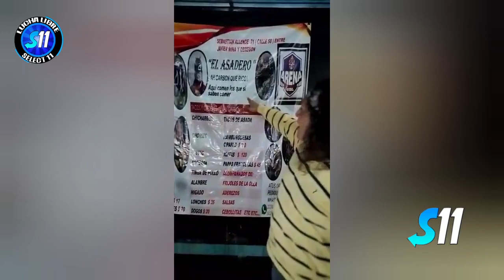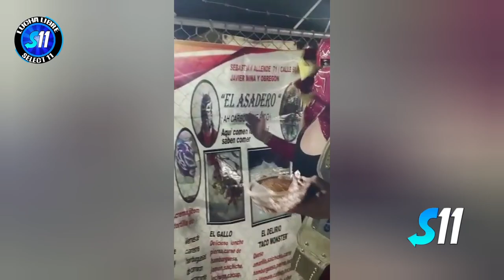Australian Suicide vs Brian Villa ( Lucha Completa ) Mano a Mano Arena Roberto Paz Nwg